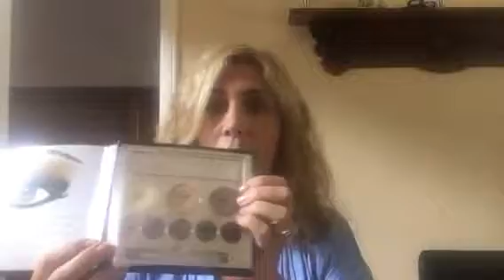My Daily Beauty & Makeup Routine Must-Haves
I'm often asked what are the products you constantly use or must have on a daily basis when getting ready for your day. Well here are 8 I find I can't live nor do I want to live without!

Jane Iredale In the Blink Of a Smoky Eye Palette, $50

Supergoop SPF 30 Plus UVA and UVB ACAIFUSION Lip Balm, $9.50

ChapStick® Total Hydration 3 in 1 Honey Blossom Lip Balm, $2.99

Lauren Dimet Waters